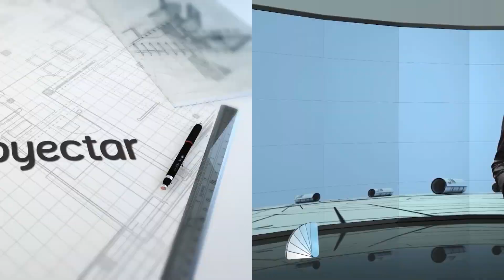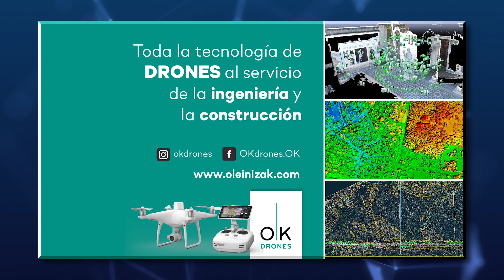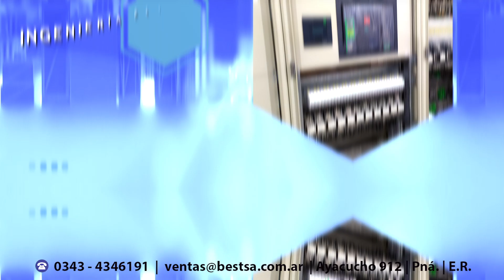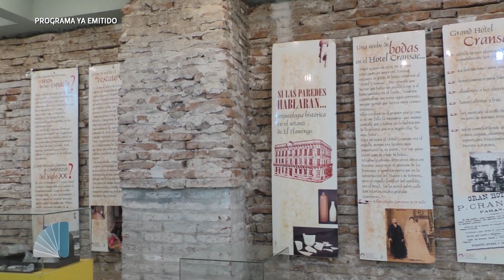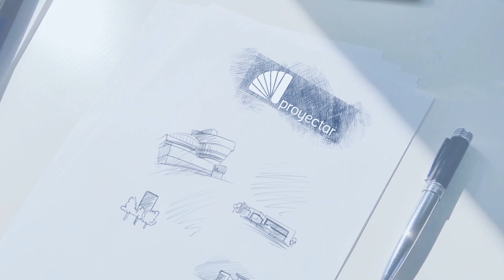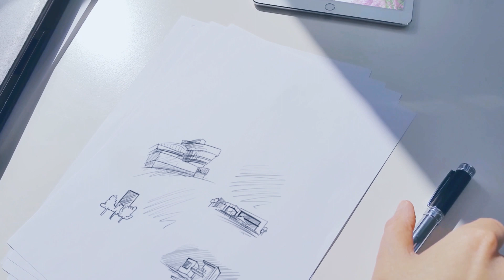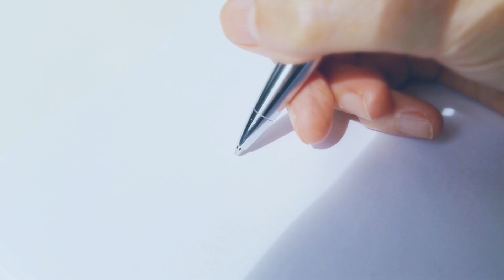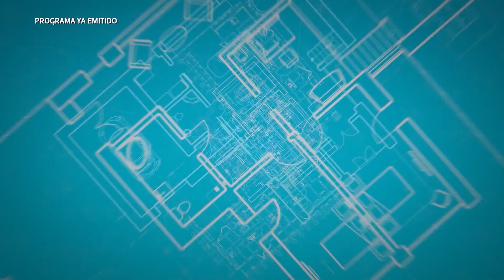proyectar TV - Programa 238